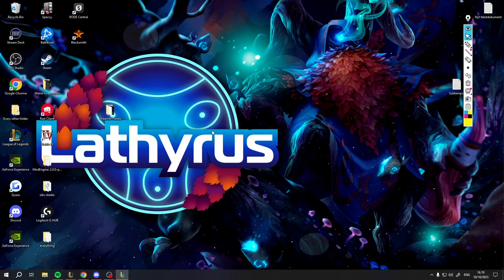Coaching a Master player, are u the next one?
League of Legends Season 12 Bard Gameplay!  Bard Support Gameplay!

If interested in coaching hit me up on Metafy!

Music used in the video:
(will be added)